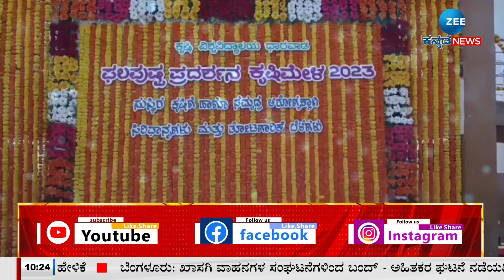FLOWER MELA || ಉತ್ತರ ಕರ್ನಾಟಕ ಭಾಗದ ರೈತರ ಜಾತ್ರೆ ಎನ್ನುವ ಕೃಷಿ ಮೇಳ || ZEE KANNADA NEWS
ಒಟ್ಟಿನಲ್ಲಿ ನಾಲ್ಕು ದಿನಗಳ ಕಾಲ ನಡೆಯುವ ಕೃಷಿಮೇಳ ವರ್ಷದಿಂದ ವರ್ಷಕ್ಕೆ ಫಲಪುಷ್ಪ ಪ್ರದರ್ಶನ ವಿಶೇಷವಾಗಿ ಗಮನ ಸೆಳೆಯುತ್ತದೆ. ಹೀಗಾಗಿ ಈ ಬಾರಿಯೂ ಸಹ ಹೂವಿನ ಮೇಳ ಸಾಕಷ್ಟು ಆಕರ್ಷಣೆಯ ಕೇಂದ್ರಬಿಂದುವಾಗಿ ಕಂಡುಬಂದಿತು.